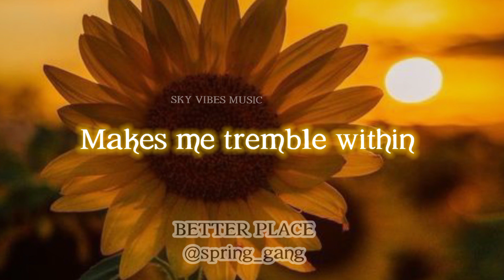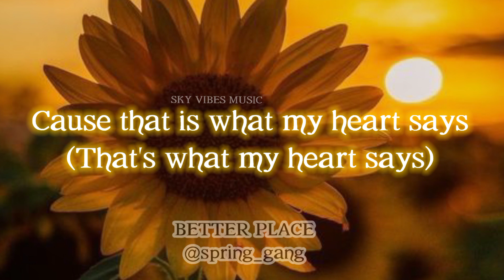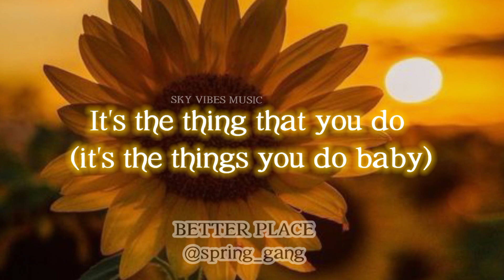💛𝑺𝒑𝒓𝒊𝒏𝒈 𝑮𝒂𝒏𝒈:𝑩𝒆𝒕𝒕𝒆𝒓 𝒑𝒍𝒂𝒄𝒆_[𝑳𝒚𝒓𝒊𝒄𝒔]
Source: Musixmatch
Better place by Spring gang
Songwriters: Sebastian Winskog / Sanne Stenbeck

Lyrics:
There's a sparkle in your eyes
I feel the warmth of your skin
Just the touch of your hand
Makes me tremble within
Love the smell of your hair
Lying here in our bed, oh
Never gonna be alone
'Cause with you I'm finally coming home
I want to be with you always
'Cause that is what my heart says, (that's what my heart says)
You are my world in every place
It's the things that you do
And it's the smile on your face
And as time goes by (I know)
I know I'm in a better place
I'm in a better place
Without your love I am out of place
And without you I am just a trace
I love you with all of my heart
Together forever, never to part
I want to be with you always (always yeah)
You are my world in every place, oh woah
It's the things that you do, (it's the things you do baby)
And it's the smile on your face (smile on your face)
It's the things that you do (the things that you can oh)
And it's the smile on your face (the smile on your face)